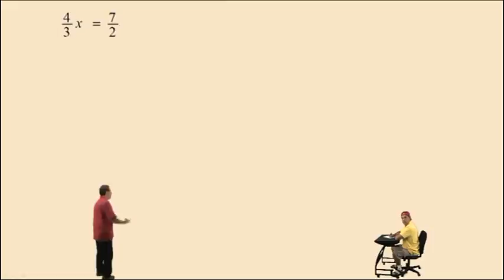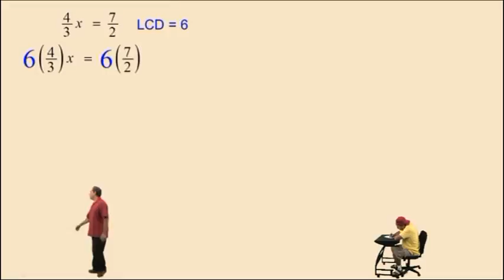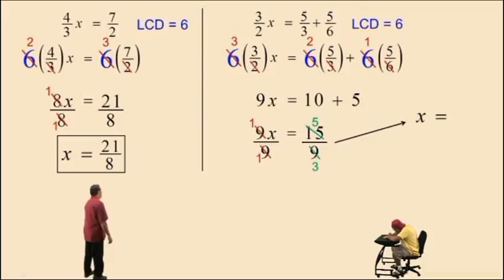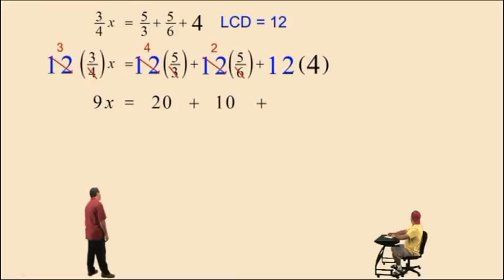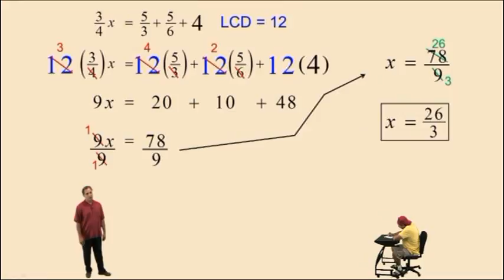More Equations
This is a 2nd generation pre-algebra video.